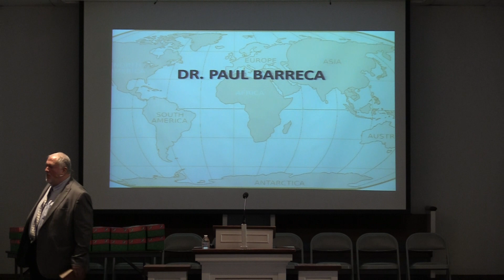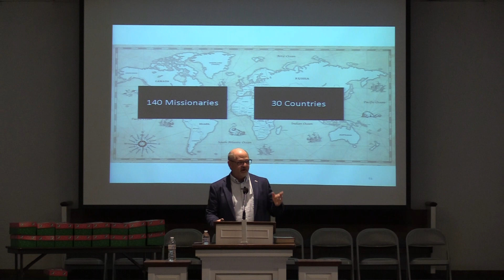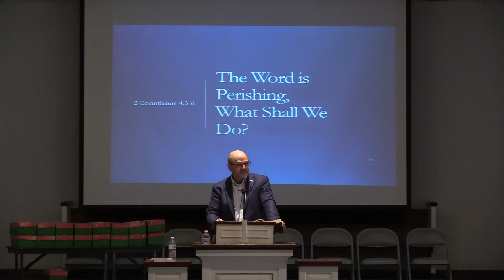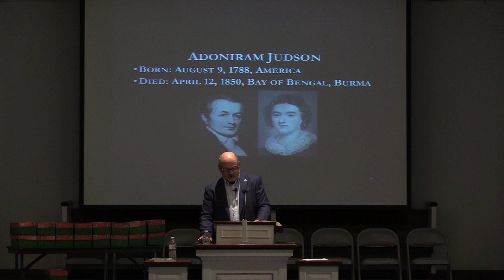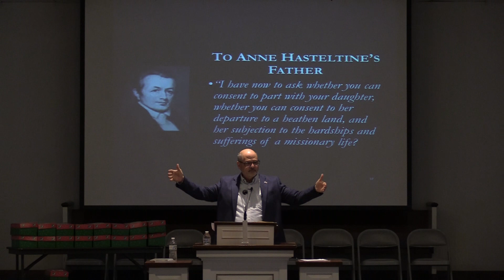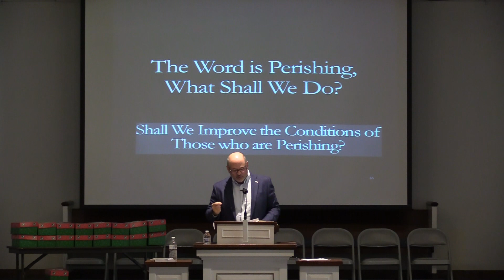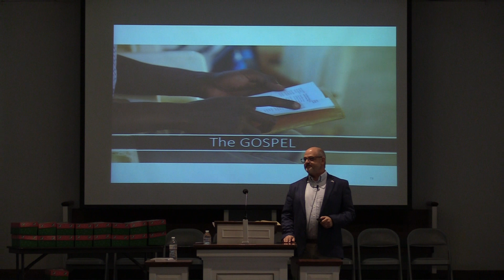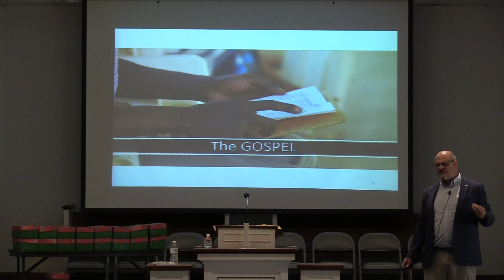Missionary Speaker: Dr. Paul Barreca - North Chester Baptist Church